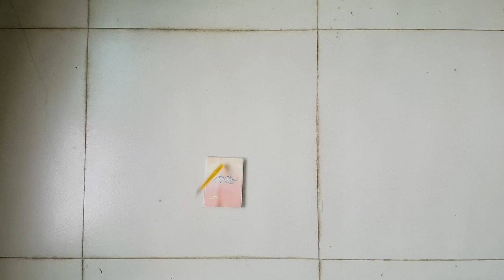What GEAR do we TRAVEL WITH for photojournalism & reporting?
Here is all the gear we brought for photo, video and reporting when we went to cover the armed conflict in Kachin state, Burma (Myanmar).

- Nikon D850 (main body)
- Nikon D800
- Nikon EF-S 24 1,4 G
- Nikon EF-S 35 1,4 G
- Nikon EF-S 50 1,4 G
- LED lights x 2 (Amaran AL-M9)
- Røde Video Mic Pro
- ND-Filter
- Batteries
- XQD, SD, and microSD cards
- Macbook Pro
- Lacie Rugged 4TB USB-C
- G-tech Slim SDD USB-C
- Notebook
- Pen